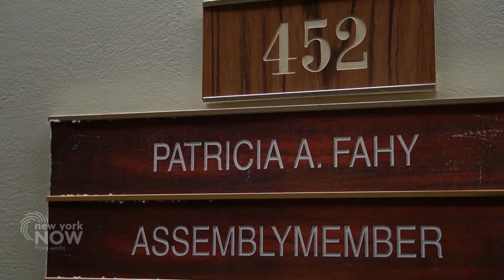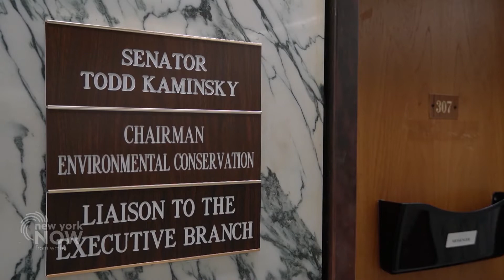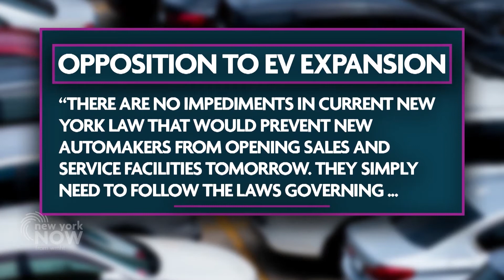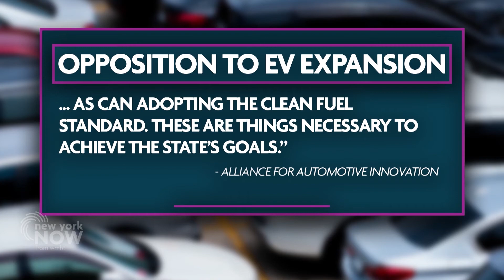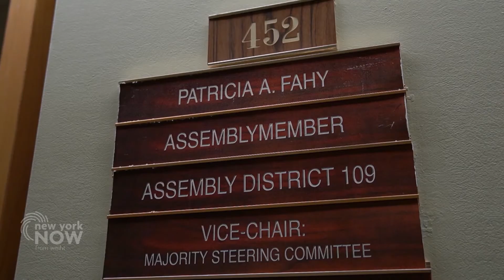Electric Vehicle Expansion | New York NOW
Lawmakers want to expand access to electric vehicles in New York to help meet the state's climate goals, but that's easier said than done. Darrell Camp has details.